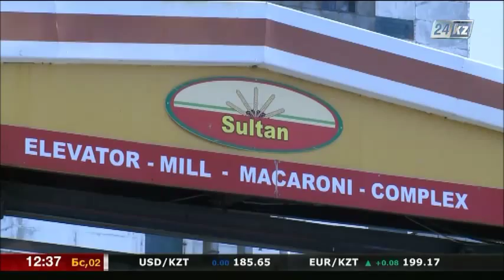Фабрика «Султан» осваивает новые виды продукции